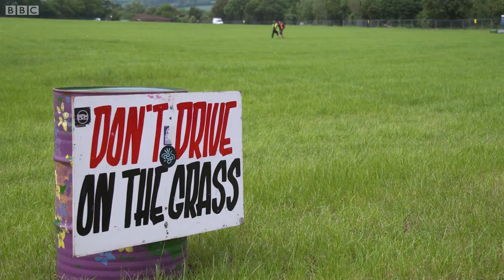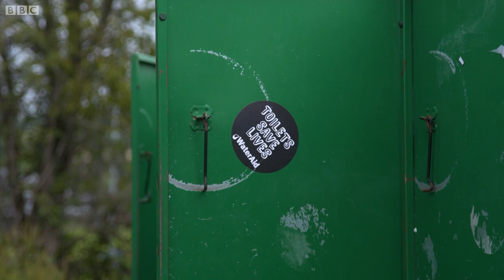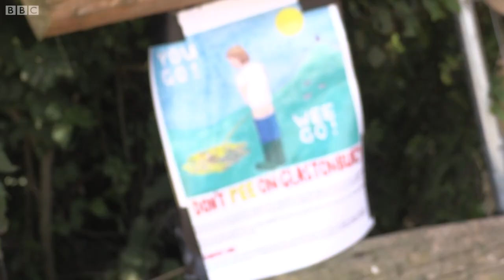What Happens To The Waste Of 200,000 People At Glastonbury? | BBC Earth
As the Glastonbury festival has grown, so has the amount of waste produced. The organisers explain the ways they make the festival more sustainable, including banning the sale of plastic bottles.